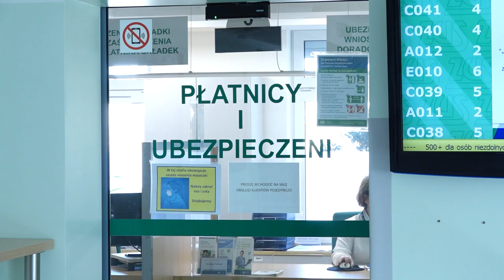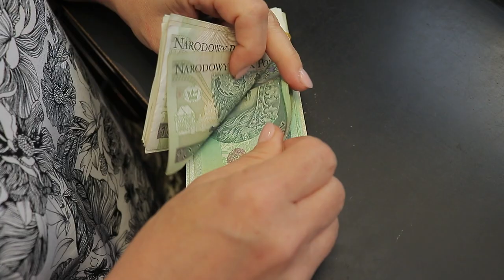Dorabiający emeryci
Od 1 września zmniejszy się limit zarobków dla dorabiających emerytów i rencistów, którzy nie osiągnęli jeszcze powszechnego wieku emerytalnego. Wynika to z obniżenia przeciętnego miesięcznego wynagrodzenia za II kwartał tego roku. A te limity są ustanawiane co trzy miesiące.